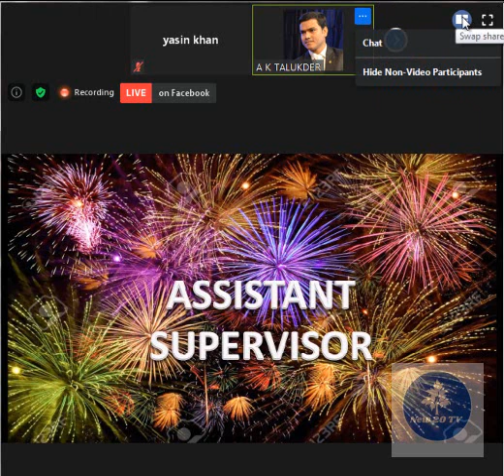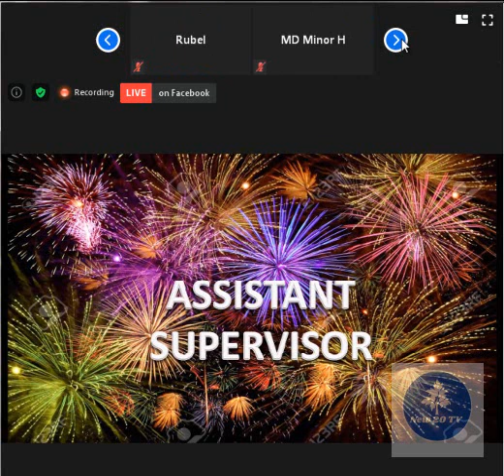Assistant Supervisor New Offer Forever Living Product Ltd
এসিসট্যান্ট সুপার ভাইজারদের জন্য ফরএভার লিভিং এর পক্ষ থেকে বাংলাদেশের নতুন ব্যবসায়ীদের নতুন সুযোগ। একজন এসিসট্যান্ট সুপার ভাইজার তার নিচে যদি কাউকে জয়েন্ট করে তারপর সে যদি নতুন কাউকে জয়েন্ট করায় প্রথম জন তৃতীয় জন থেকে 5% কমিশন পাবেন যা তার একাউন্টে ডুকে যাবে।